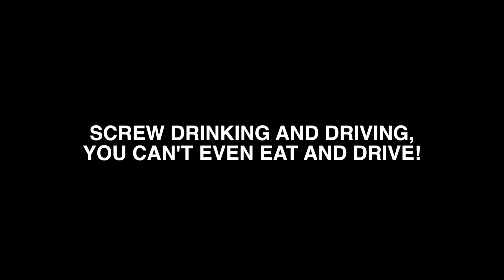Indian Roads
Roads In India Be Like. . .
Well we cant lie, its always a problem. But thats what makes our driving experience more exciting.

beepinbits
bboynas1